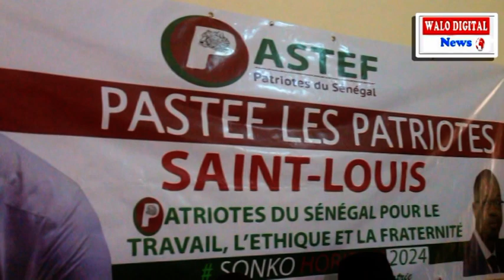AFFAIRE SONKO: Me ABATALIB GUEYE RÉVÈLE DES SECRETS SUR LE DOSSIER ET EXIGE.......